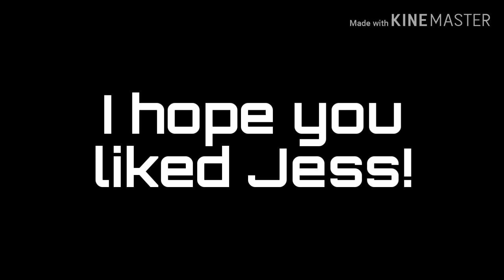Wanna Play? Meme (Gift For Jess The Hyprid)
Ree I hope you enjoyed Jess!
Oc name: Inky
App used: Kinemaster Flipaclip
Time taken: 4 hours